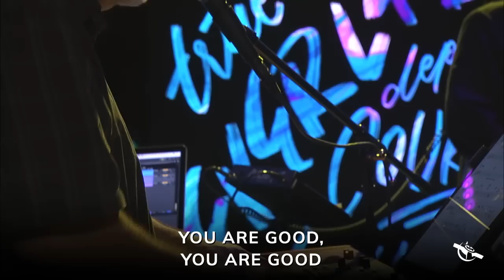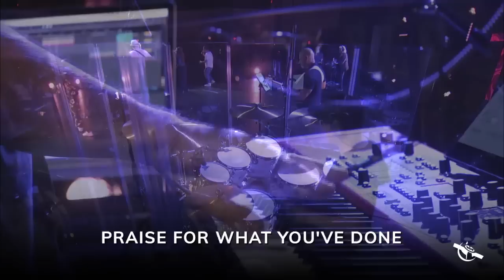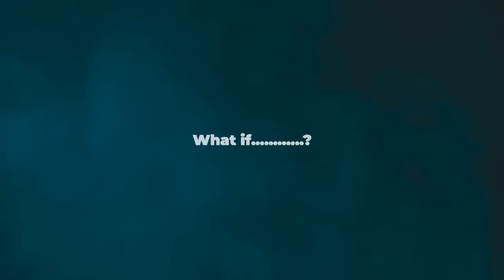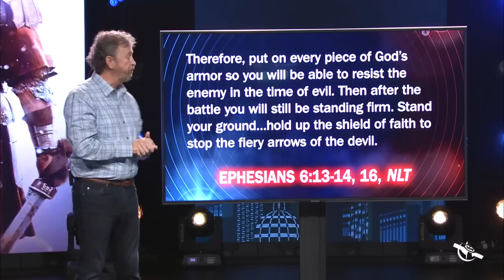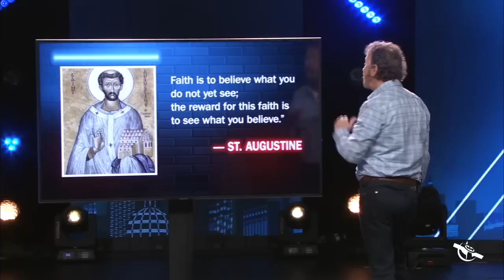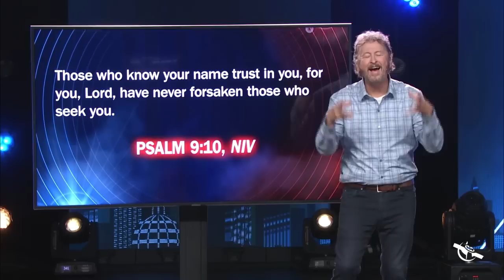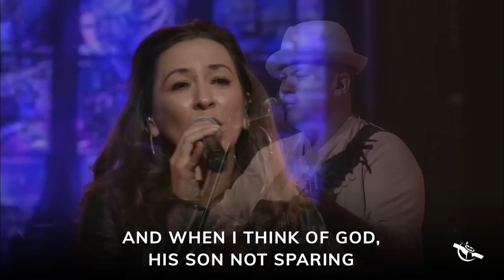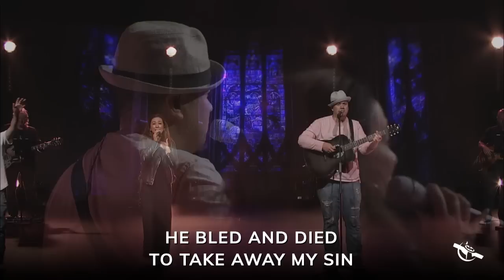Stranger Things: Winning the Battle with the Upside Down Part 4 | Pastor Ken Foreman | 10/04/20